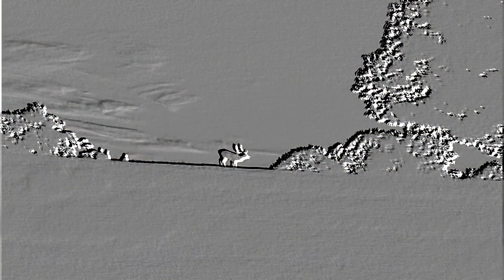Knole Park Fallow Deer Rut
Join Knole's deer keeper to watch the deer rut taking place. All year there are lots of other guided walks that you can join at Knole Park, Sevenoaks